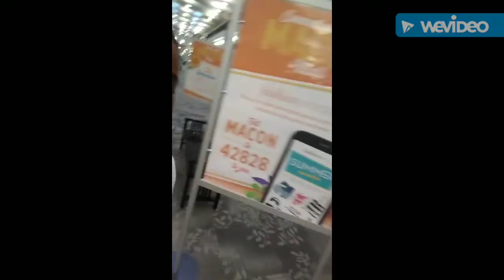VLOG AT THE MALL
First video it was fun 😊